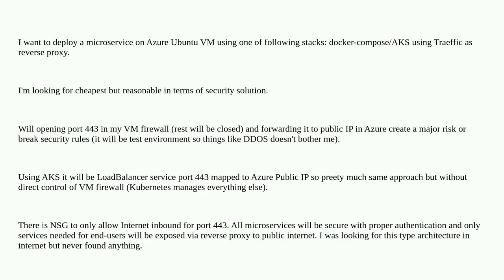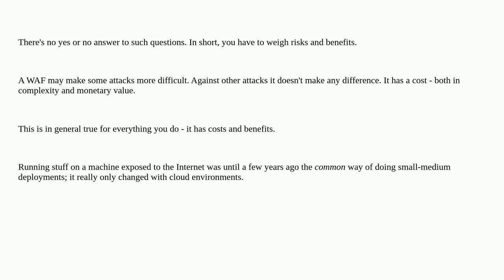Internet-facing port 443 in Azure - security concerns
A special thanks goes out to the awesome community

  virtual-machines azure-vm security